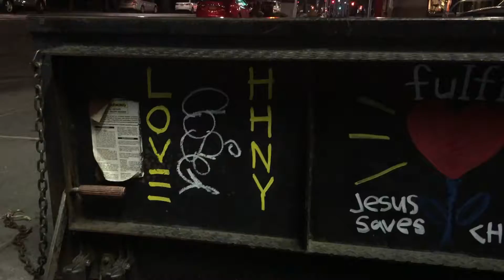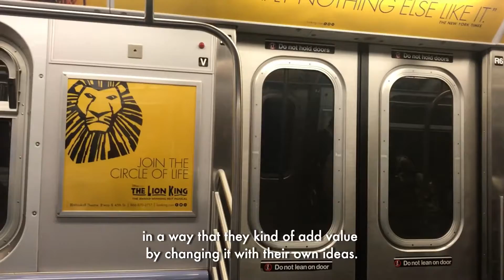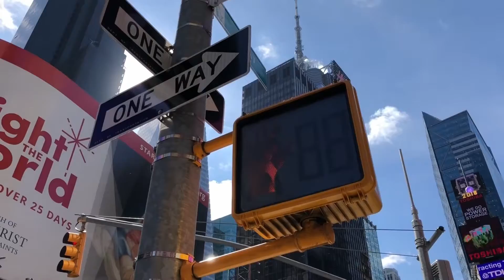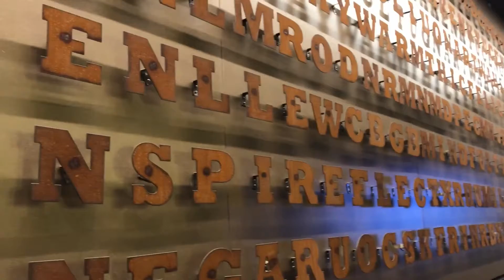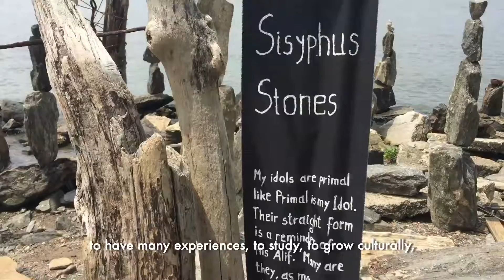Reality Synod2018 - Episode 3: Youth and Society